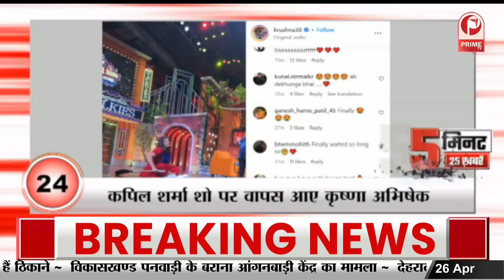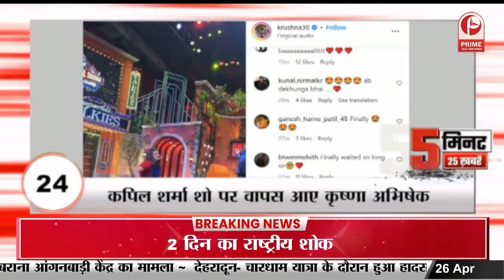अवॉर्ड मिलने पर भावुक हुईं विद्या बालन || Prime Tv